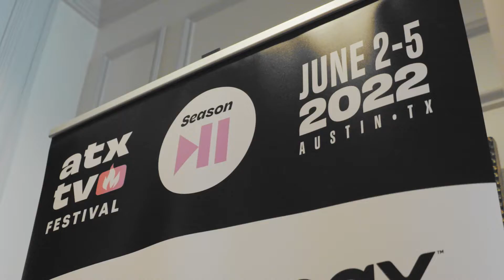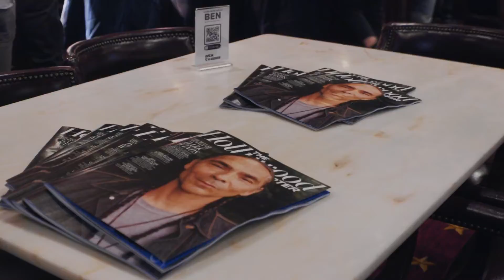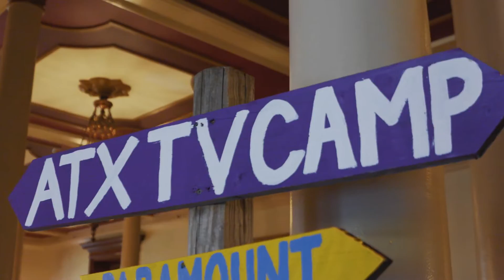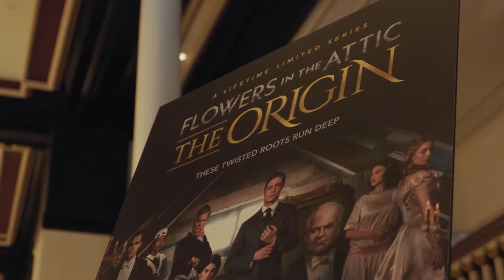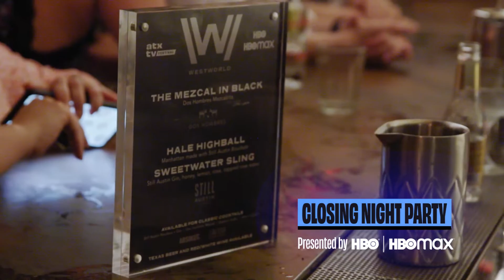ATX TV Festival Season 11 | Highlight Sizzle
Relive the best of ATX TV Festival Season 11 (in person!) with our recap of the biggest, brightest, and TV Camp-iest moments, from reuniting Scrubs and Justified, to marquee events with DarkWinds, Westworld, FlowersInTheAtticTheOrigin, and more.

Produced by: Arts+Labor | artsandlabor.co

Follow  @ATX TV :
@atxfestival on Twitter, Instagram, and Facebook

For more details on this year's programming, placements, and coverage,

Learn more about ATX TV Festival and year-round events: atxfestival.com
Become an ATX TV Member